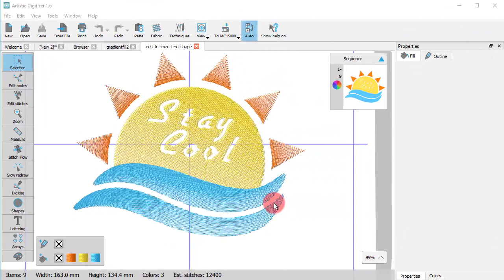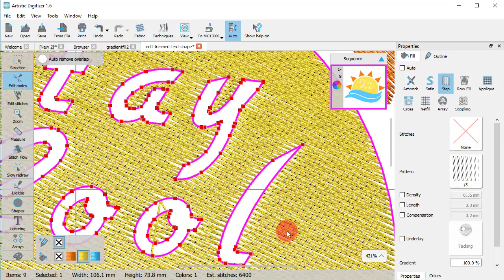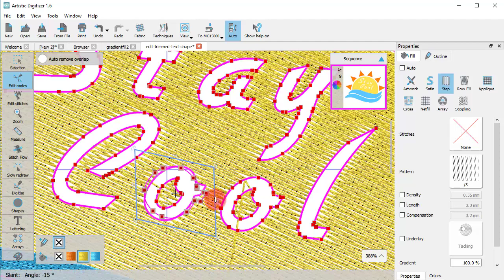Edit trimmed text shape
In this video we will show you how to edit the shape of any trimmed or combined text artwork.